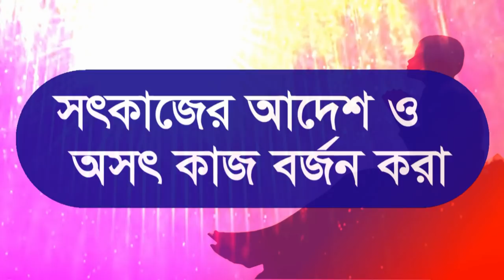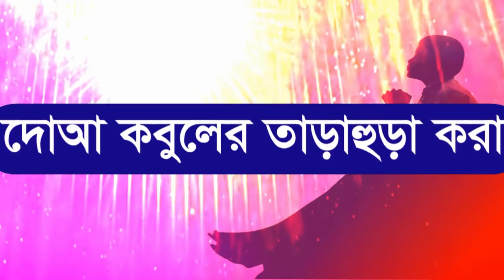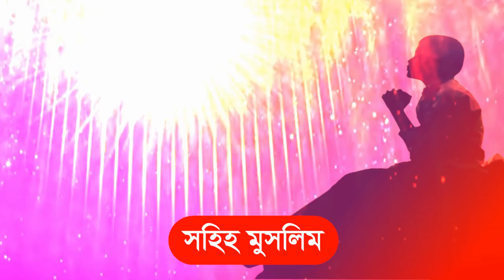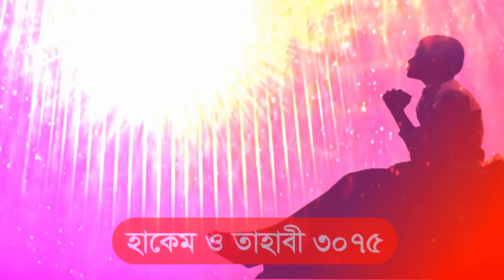নিজের অজান্তে পাপ কাজ করার কারনে আমাদের দুয়া বা দোআ কবুল হচ্ছে না dua kobul hoy na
আপনার দোআ কবুল হচ্ছে না । কারন কি দোআ না কবুল হওয়ার । দোআ চাইতে হলে নেক আমর থাকতে হবে । কিকি কাজ করলে দোআ কবুল হয় না । দোআ কবুলের মাধ্যম কি । দোআ কবুলের অভ্যর্থ আমল কি হতে পারে । কেনো আমাদের দোআ কবুল হয় না । সবাই এবাদত করে কিন্তু দোআ কবুল কারটা হবে । কোন দোআ বা দোয়া করলে আমাদের দুঃখ কষ্ট ঋন শোধ হবে । রাতে ঘুম ভাঙ্গলে কোন দোআ বা দোয়া পড়তে হয় । কার ওয়াসীলাহ দোআ বা দোয়া করতে হয় । আল্লাহ প্রিয় আমল কি । আল্লাহর ভালোবাসা পাওয়ার উপায় কি । আল্লাহ সন্তুষ্টি অর্জন করতে হলে কি করতে হবে । কখন দোআ বা দোয়া করলে আল্লাহ কখনো ঐ দুই হাত বা দোআ ফিরিয়ে দেন্না । দোআ বা আমল কবুল না হওয়ার সঠিক কারন কি । কার দোআ বা দোয়া কবুল হয় । কার দোআ বা দোয়া কবুল হয় না আল্লাহ দরবারে ।